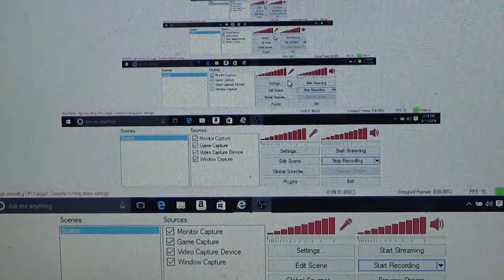WHAT TO DO WHAT TO DO?!| RIDDLE SCHOOL 2 #1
sorry for the short video it said that it was going on for more than 20 minutes, and then when i edit it using youtube editing it says 7 minutes